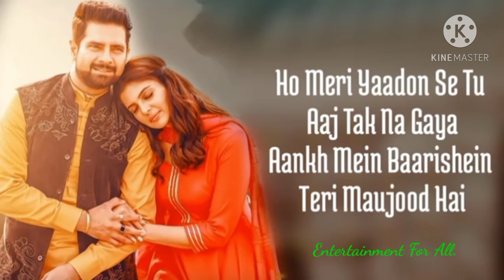Bewafa Tera Masoom Chehra. BestSong.